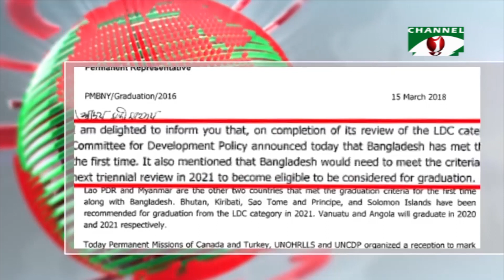উন্নয়নশীল দেশের স্বীকৃতি উদযাপনে রাজধানীতে সাজ সাজ রব